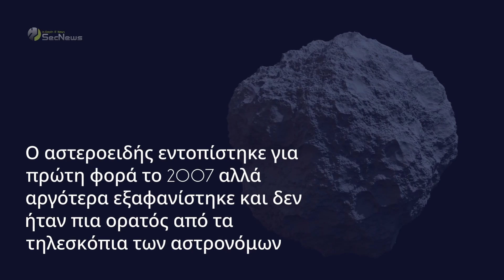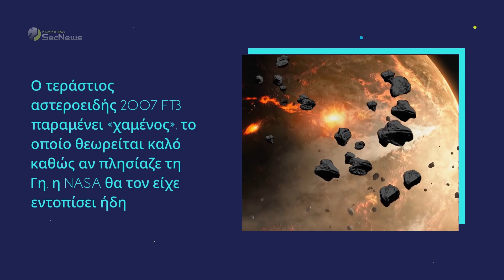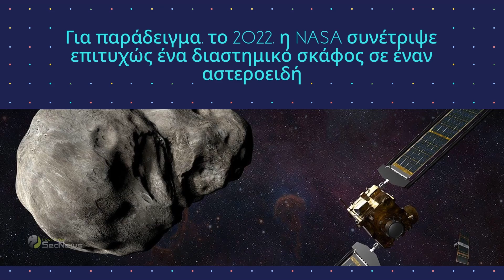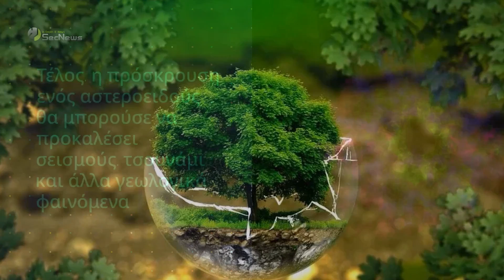NASA - 2024: Τελικά, θα πέσει ο αστεροειδής 2007 FT3 στη Γη;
Πριν από μερικούς μήνες, κυκλοφόρησε μια αναφορά που έλεγε ότι ο "χαμένος" αστεροειδής 2007 FT3 θα μπορούσε να χτυπήσει τη Γη το 2024. Όμως, η NASA λέει ότι αυτός ο τεράστιος αστεροειδής, βάρους 54 εκατομμυρίων τόνων, που θα μπορούσε να καταστρέψει περιοχές του πλανήτη μας, αν έπεφτε πάνω του, δεν αποτελεί κίνδυνο.

00:00 Εισαγωγή
00:20 Εκτιμήσεις πρόσκρουσης
01:12 Παρακολούθηση αστεροειδών από NASA
02:17 DART mission
02:39 Συνέπειες πρόσκρουσης αστεροειδούς στη Γη